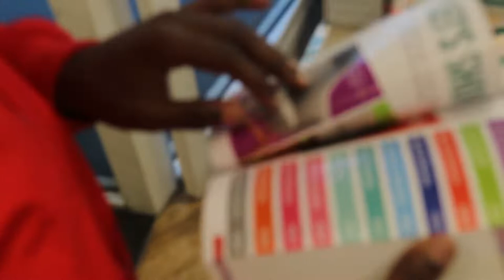WE DID A XXL FRESHMAN CYPHER 2019 | Vlog 1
Yeah this was just a random day with the gang I vlogged a LOOOONNG time ago.